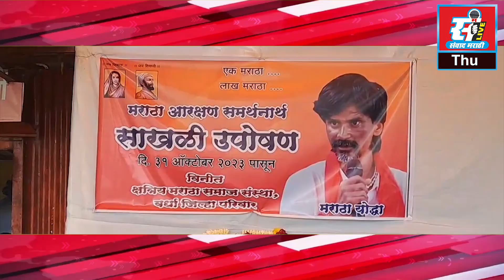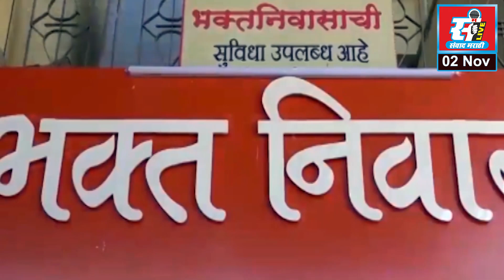मराठा आरक्षणाच्या समर्थनार्थ वर्धा शहरात साखळी उपोषण.